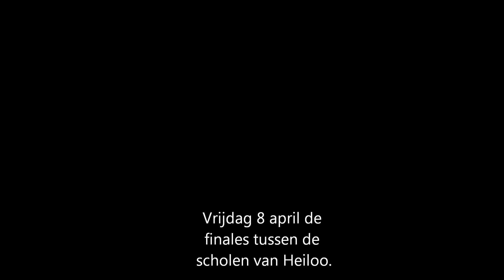schoolvoetbaltoernooi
Vrijdag 1 april de eerste fase van het schoolvoetbaltoernooi in Heiloo. 8 april de tweede fase.  Het toernooi werd gehouden op het HSV terrein.